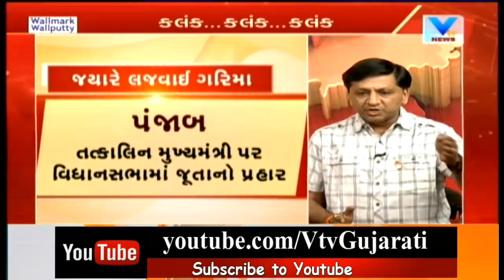Mahamanthan | Would Public Representative forgot the dignity of Gujarat ? | Vtv News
Mahamanthan | Would Public Representative forgot the dignity of Gujarat?